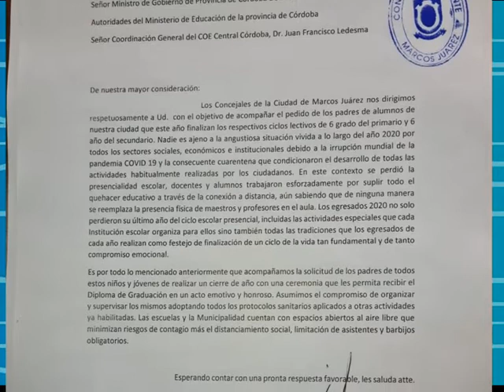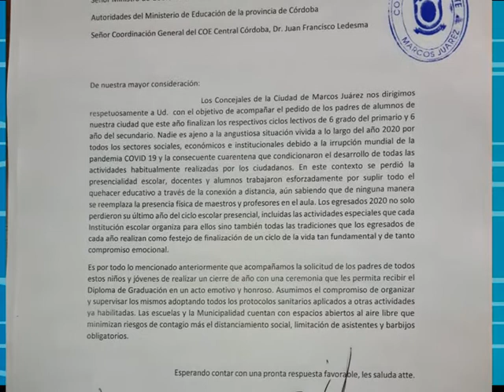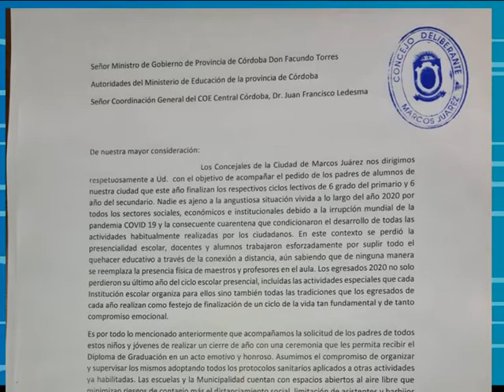SARA MAJOREL CONCEJAL PEDIDOS DE LOS PADRES PARA REALIZAR COLACION DE GRADO